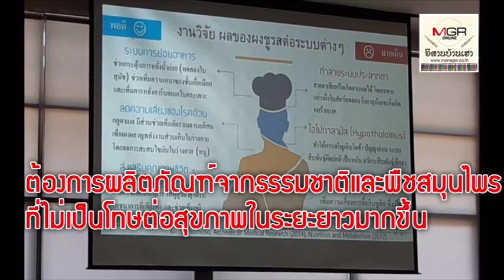ผงชูรสถอยไป!"ผงผักนัว"สุดยอดผงปรุงรสสมุนไพรไทย100%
สูตร “ผงผักนัว” ที่พัฒนาเป็นผลิตภัณฑ์ปรุงรสจะจดสิทธิบัตรเป็นทรัพย์สินทางปัญญาของวิสาหกิจชุมชนกลุ่มสมุนไพรเกษตรปลอดภัยตำบลศิลา อ.เมืองขอนแก่น ซึ่งเป็นต้นตำรับคิดค้นแต่แรกเริ่ม